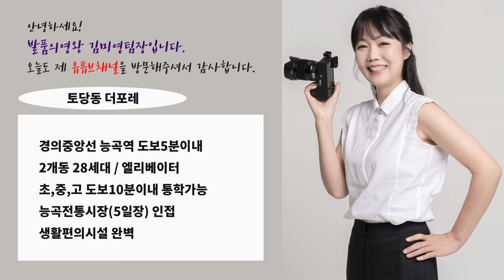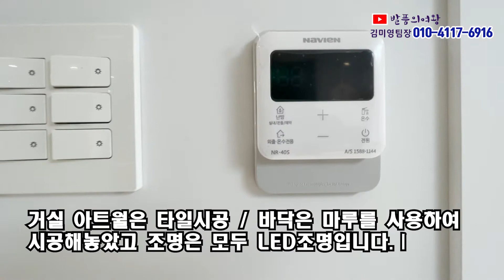능곡역신축빌라 전철역도보3분 토당동 더포레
☆능곡역신축빌라 토당동 더포레 ☆
2개동 28세대 / 실면적24평 쓰리룸구조
능곡역 200미터 도보3분거리에 위치
초,중,고 도보10분이내 / 능곡전통재래시장 인접
생활편의시설 완벽하게 잘갖춰진 최고의입지

분양사무실 방문안내
네이버에 "발품의여왕"을 검색하시면
제 블로그를 보실수도 있습니다.